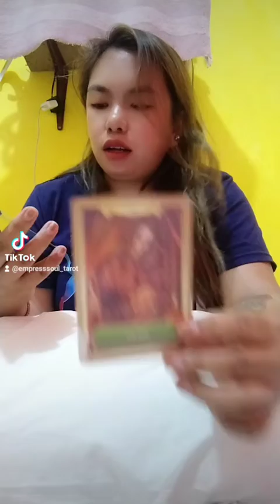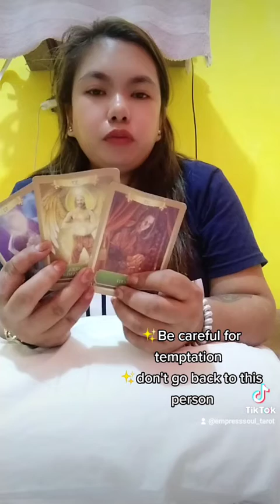Tarot Reading for the Collective